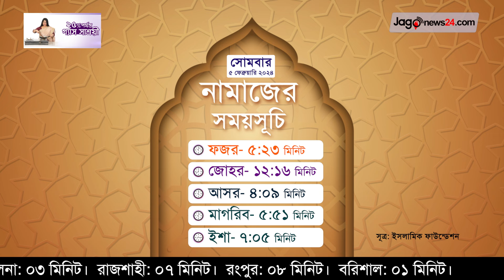নামাজের সময়সূচি | সোমবার, ৫ ফেব্রুয়ারি ২০২৪ || Jago News